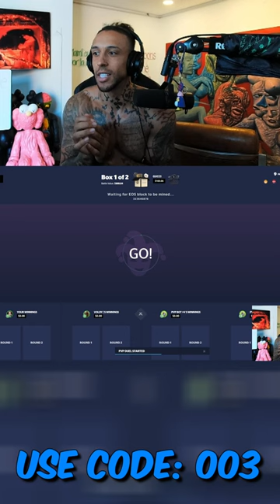IS LAMBORGHINI CASE PRINTING??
18+ Gamble responsibly and enjoy the content.

Editor: @Holf471
Thumbnail: @jovan21232